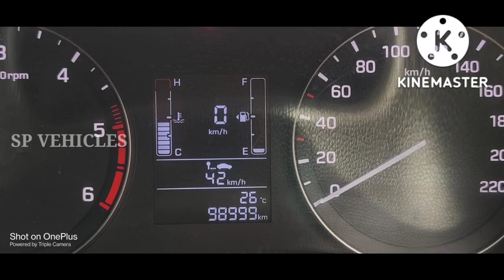Hyundai Creta 1.6 CRDI SXDiesel TransmissionModel2017 Registration98,000 Price Rs.950,000#SPVEHICLES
*Hyundai Creta 1.6 CRDI SX*
Diesel Engine Vehicle
Manual Transmission
11/2016 Model
2017 Registration
98,000 Km Driven Showroom Track
2nd Owner Well Maintained
Tyres Condition Old
Insurance Expired

*Price Rs. 950,000/- Slightly Negotiable*